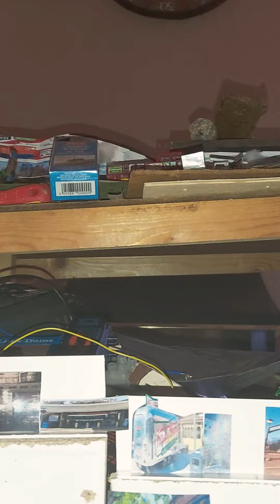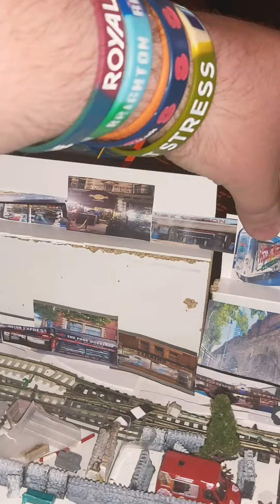Stuck down n gauge trees on background single lane road street scene on my tram layout 15.10.2021.